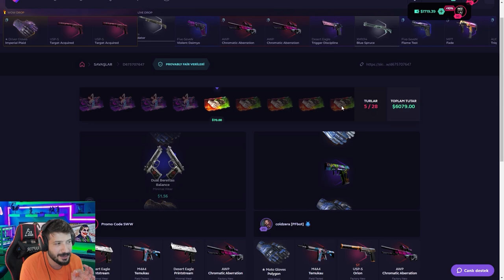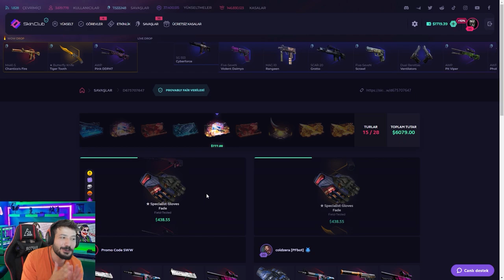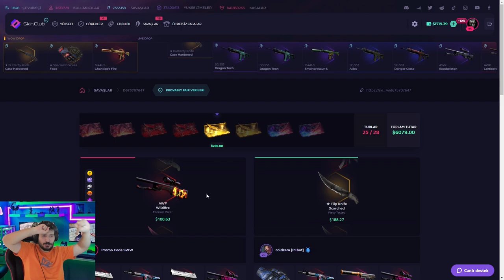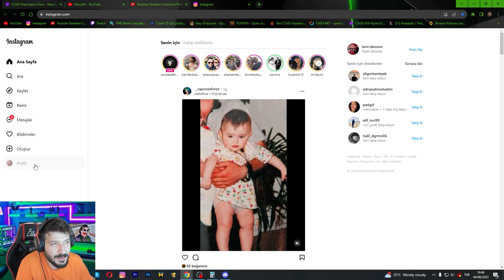10.000 DOLAR KATLATAN MEGA KASA SAVAŞI skinclub Promo Code